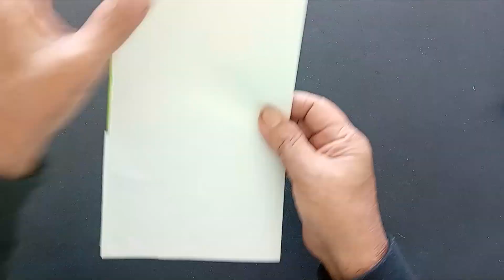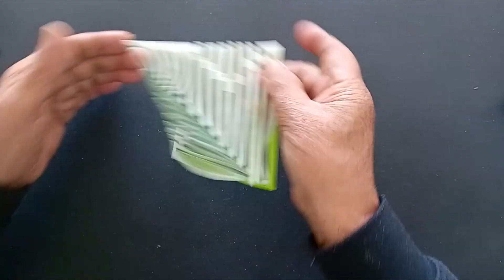27 November 2022